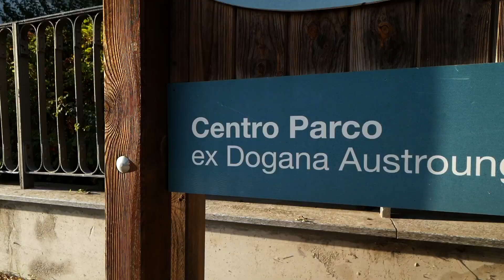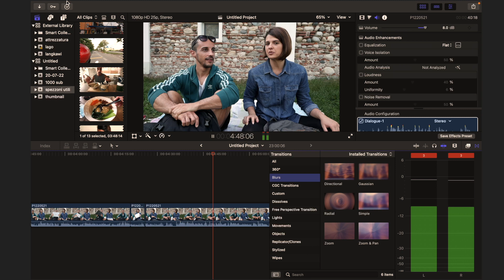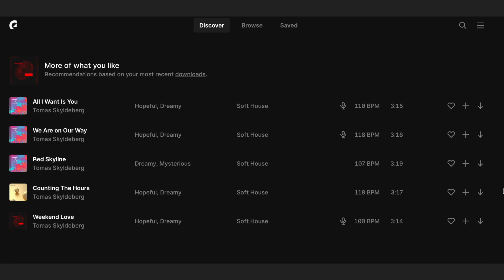ATTREZZATURA che usiamo per fare video su YOUTUBE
Questa è l'attrezzatura che ci portiamo in viaggio per realizzare i nostri video! Tutto quello che vedete sul nostro canale fino a qui è stato realizzato con questi dispositivi.
Considerando che il nostro è un canale molto giovane e la nostra voglia di fare video e di migliorarci è in continua crescita, così sarà anche per la nostra attrezzatura!
GUARDALO PER PRENDERE SPUNTO E PER CAPIRE COSA TI SARA' UTILE PER INIZIARE LA TUA AVVENTURA SU YOUTUBE!